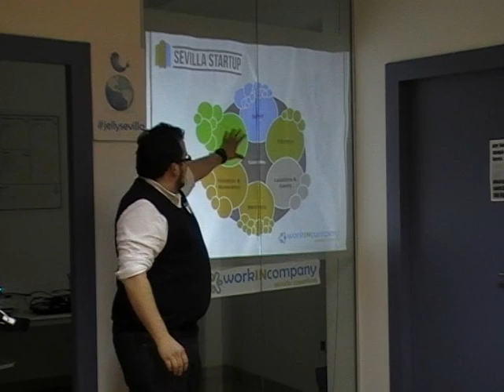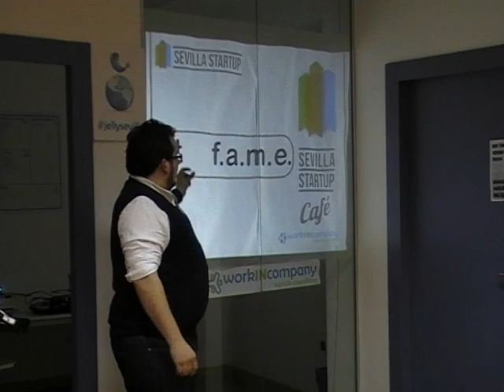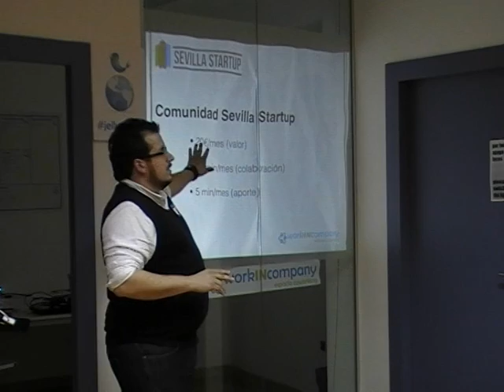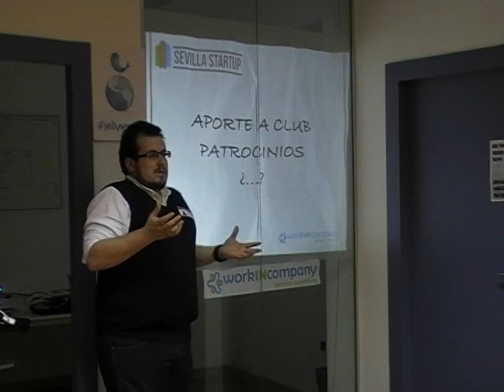WorkInCompany presenta Sevilla Startup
Estamos trabajando para crear un ecosistema startup en Sevilla.

Tanto si emprendes, como si ya tienes una startup en movimiento... Si quieres colaborar en otros proyectos o compartir tu experiencia... Si estás interesado en invertir en personas, equipos y proyectos de futuro...

Eres más que bienvenido a una forma diferente de hacer basada en la profesionalidad, la transparencia y la pasión por construir juntos.